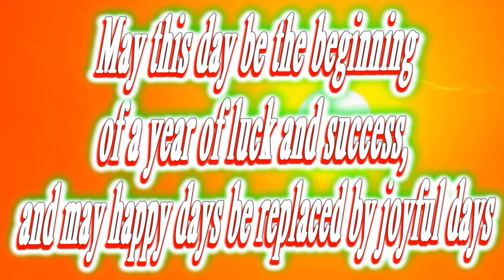Happy birthday Yael